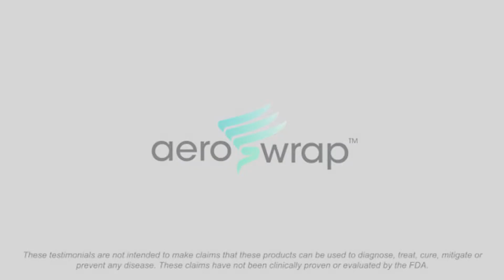aero wrap testimonial original video